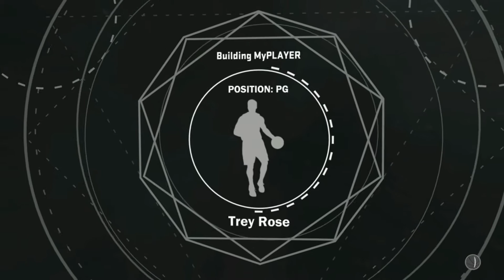IT'S OVER...| NBA 2K17